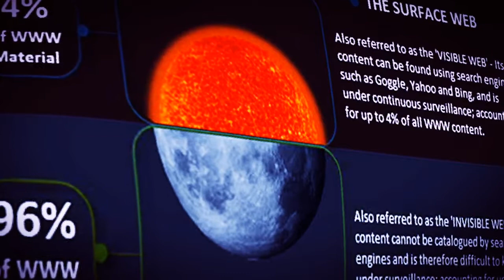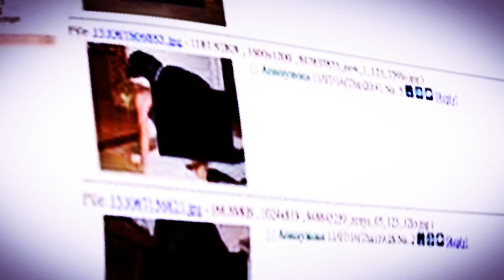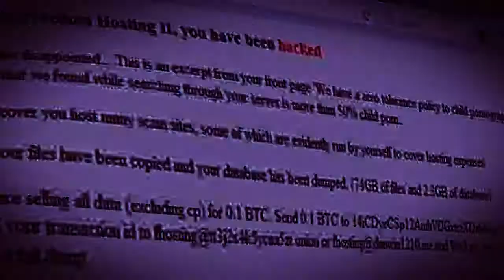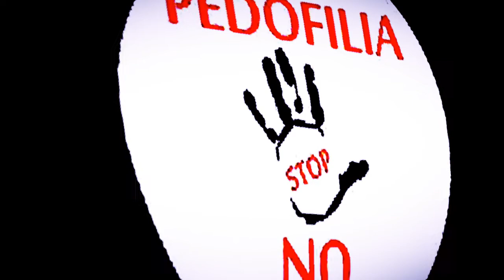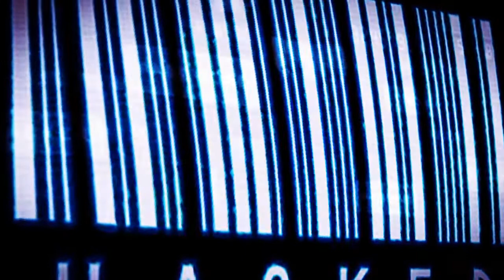10,000 sitios De PEDOFILIA en la DEEP WEB, Eliminados